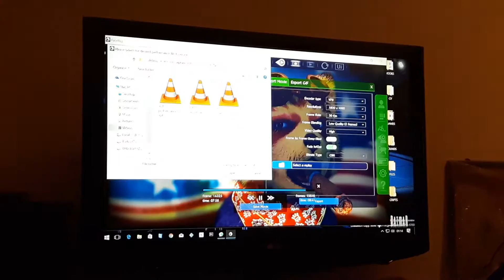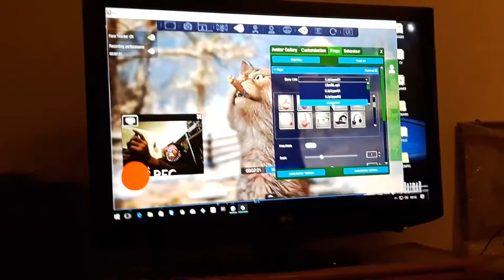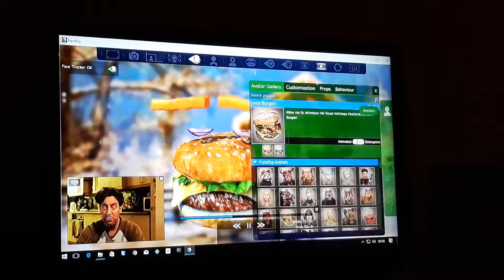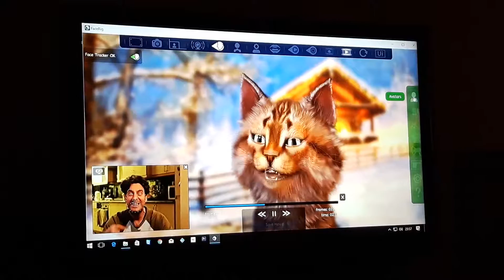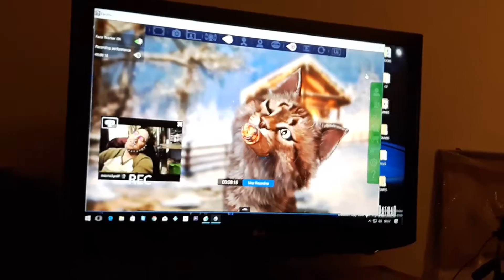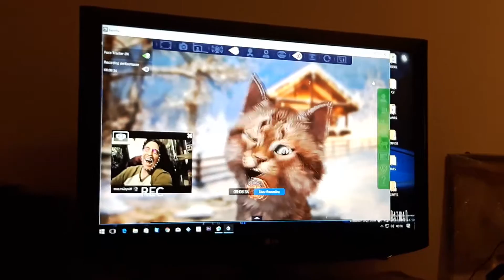BTS test (Monkey Song)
AKA Eco Rap 1st tests with face rig GREAT APP BTW